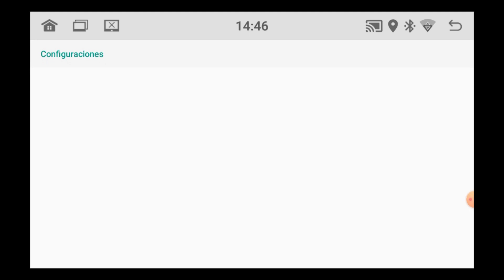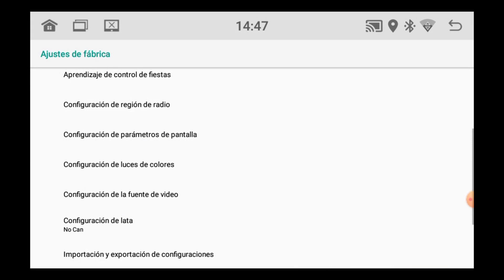Cambiar color de botones táctiles en Radio Android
En este video explicaré el cómo encender o cambiar el color de iluminación de los botones táctiles laterales de tu radio android de manera rápida y fácil, paso a paso entrando a la configuración de tu estéreo android de tu auto.